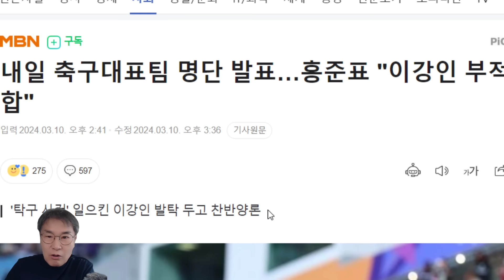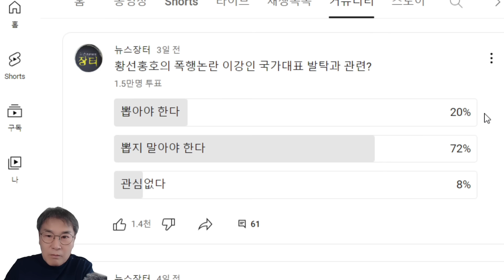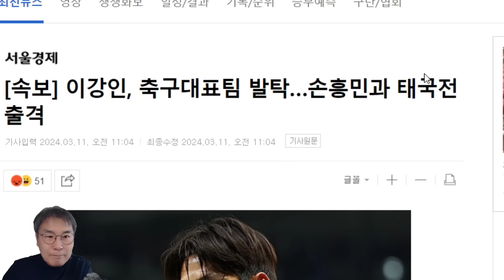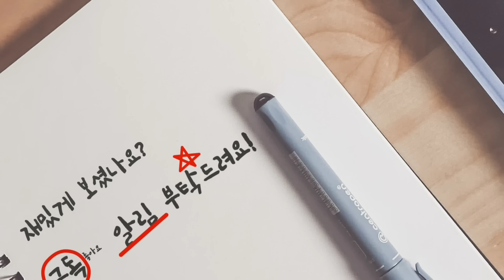황선홍호, 반대여론에도 불구 이강인 또 국가대표 발탁! 하극상 인정하는 나쁜 선례 만든 옹색한 결정 비판 많아!